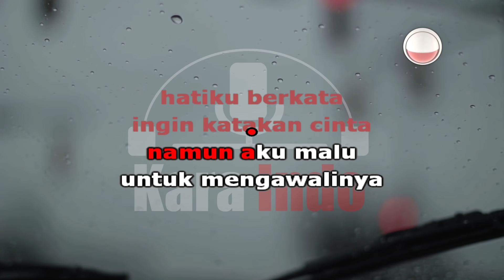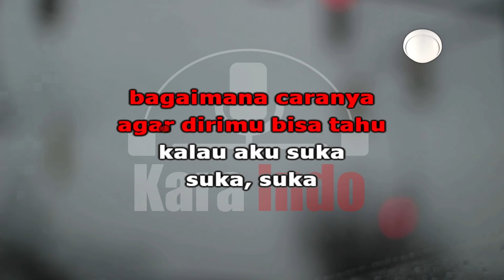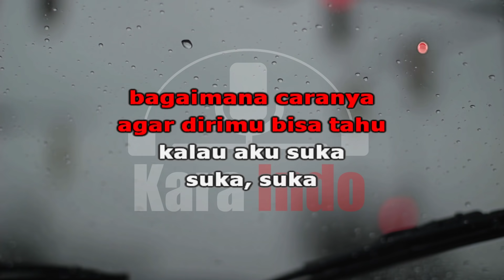D'Bagindas - Suka Sama Kamu ( Karaoke Version)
Originaly Song by :

- Title : Suka Sama Kamu
- Artist : D'Bagindas
- Songwriter : Michael Christian